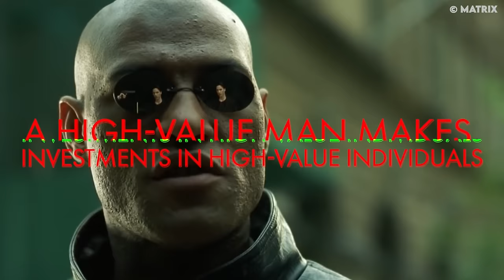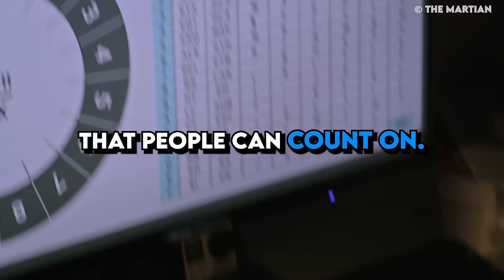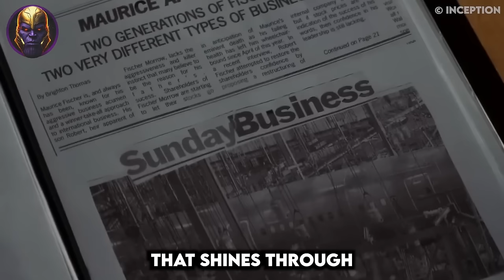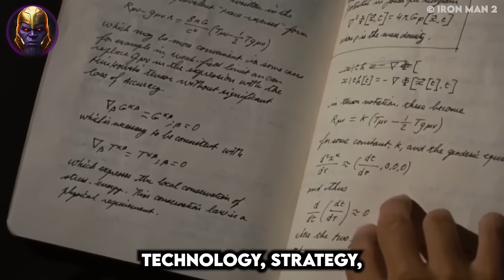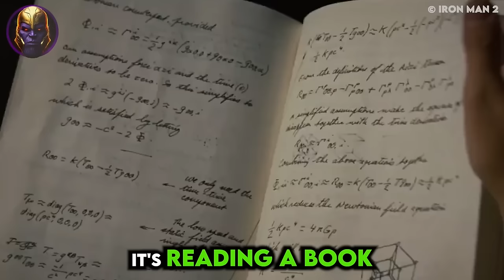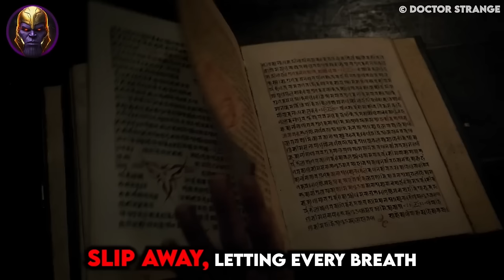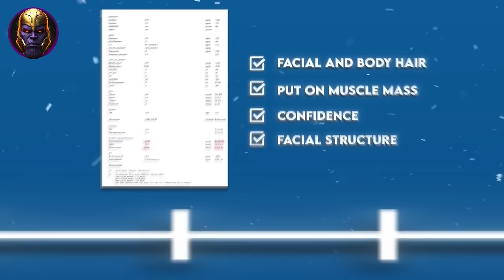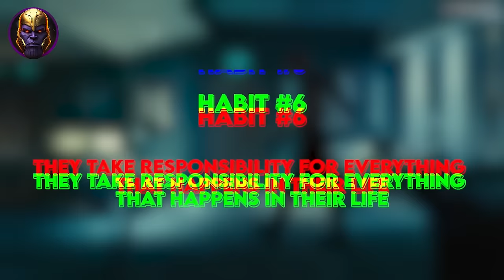30 Crucial Habits that Makes High Value Men (must know)